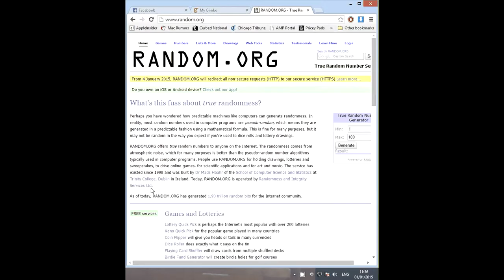NewcastleCards - Break 77 & 78 RANDOM DRAW - (01/01/2015)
This video is the random draw held on 01/01/2015 for the NRL break #77 & #78 sold on gimko.com.au by Newcastle Cards.

Good luck!